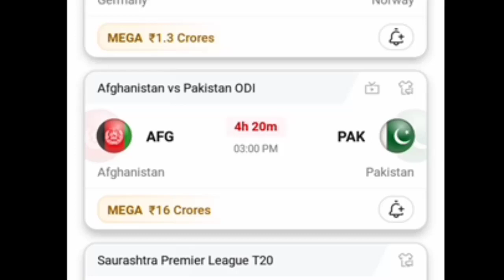AFG vs PAK / Today Dream 11 Prediction Tamil / Grand League Teams / Mega League Teams / Dream 11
WELCOME FRIENDS